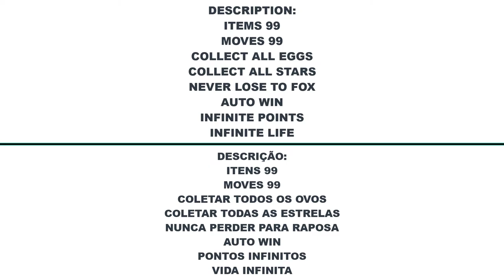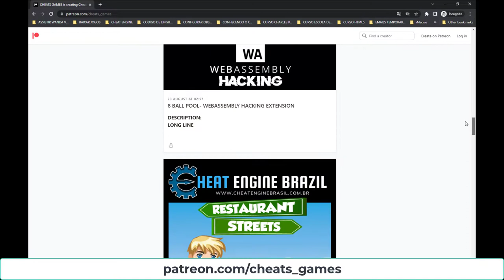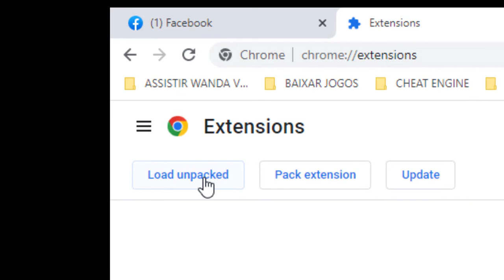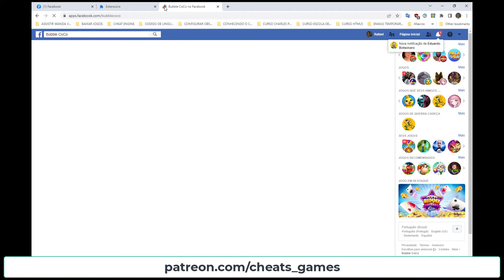BUBBLE COCO EXTENSION HACK 2022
DESCRIPTION:
ITEMS 99
MOVES 99
COLLECT ALL EGGS
COLLECT ALL STARS
NEVER LOSE TO FOX
AUTO WIN
INFINITE POINTS
INFINITE LIFE

Password Login:
bubblegoogle

Track: Shimmy Shimmy (ft. Drod)